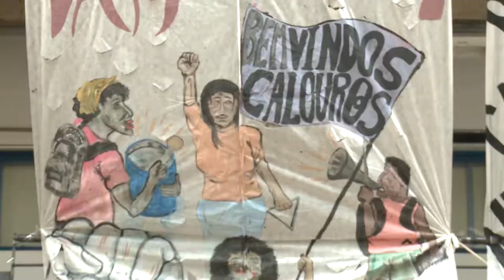Fala Campus - Alunos ingressantes 2018